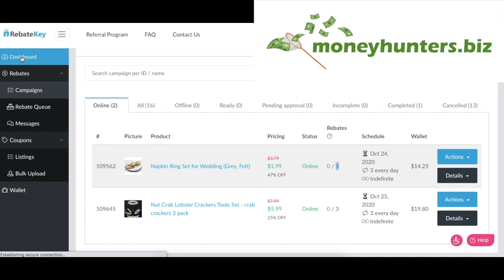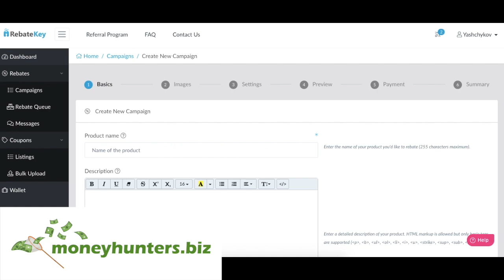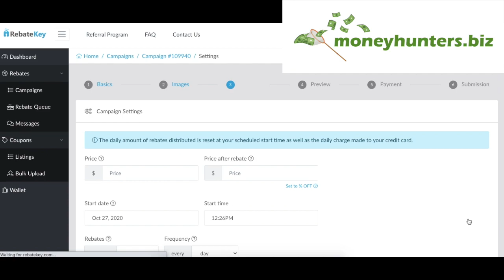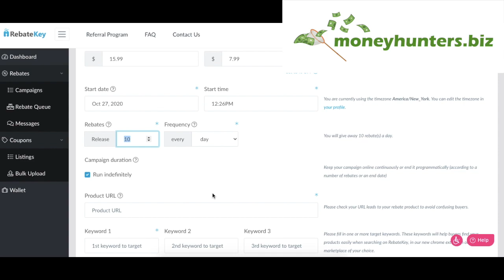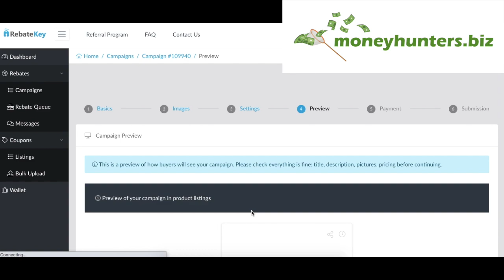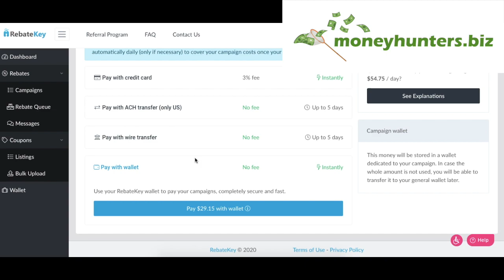Как получить отзывы через выкупы на Амазон Amazon Private Label - Амазон Бизнес под Ключ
✅  Анализ и оценка от 1 до 10 Листинга конкурентов.
 ✅  Проверить индексирование ключевых слов для Листинга
 ✅  Найдет товар с маржой
 ✅  Вытянет ключевые слова с листингов конкурентов
 ✅  Проанализирует нишу за 2 минуты
 ✅  Отслеживать ключевые запросы и динамику роста по Амазон ключам.
MONEYHUNTERS50 - промо-код со скидкой 50% в первый месяц Helium10 - софт для продавцов Amazon.